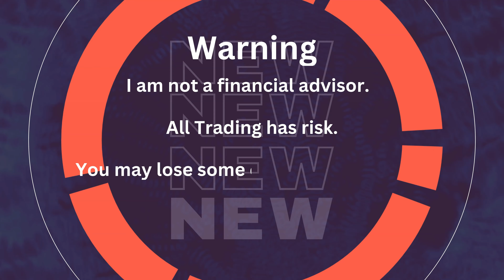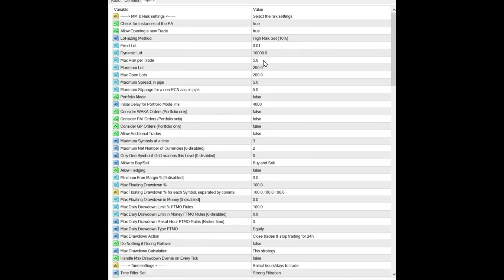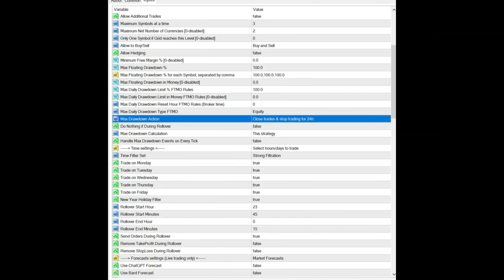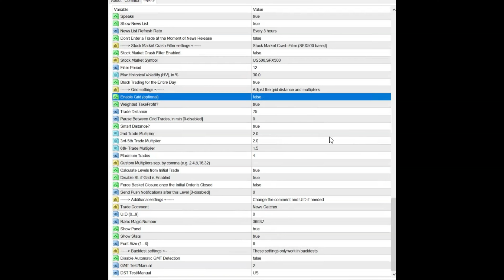News Catcher EA, By Valery Trading, 6 week update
This is my 6 week review of the News Catcher trading EA by Valery Trading.  You can use my link to get a free two week trial on Valery Trading.

I will need 1000 subscribers to monetize this channel and then I can show how much money can be made with YouTube.

Here is a link to Forex VPS.